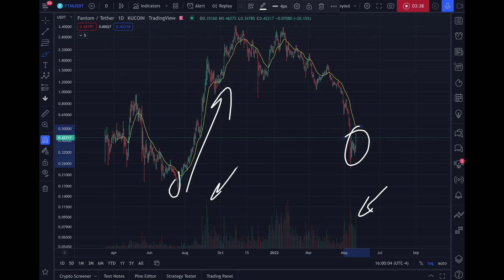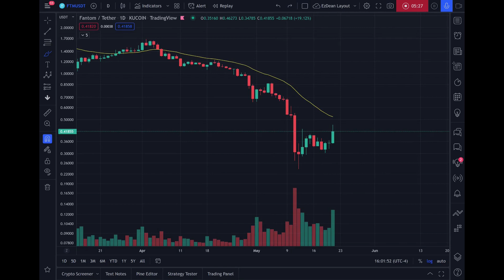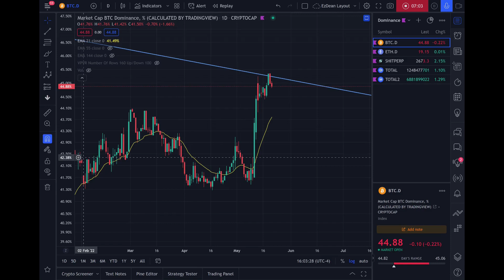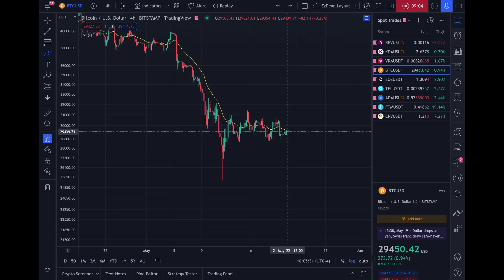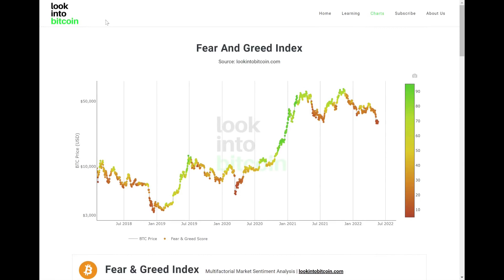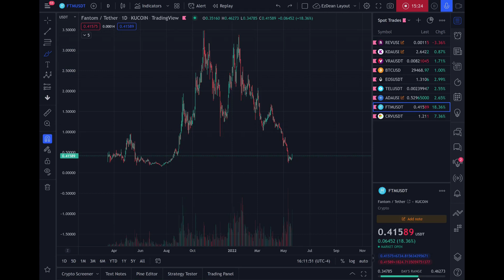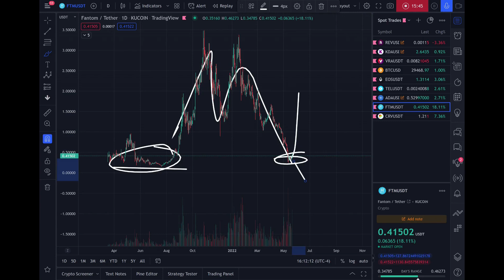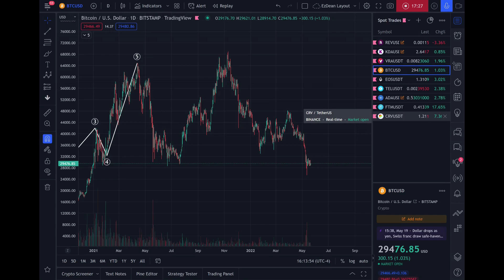IT'S FINALLY HAPPENING [Daily Bitcoin Update]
Here's why the next big move in the cryptocurrency market is finally happening, although Bitcoin may not yet be showing it.

If you're serious about learning Elliott Wave analysis to trade, I STRONGLY recommend the following book. I've studied many manuals on Elliott Wave Theory, along with Ralph Nelson Elliott's own books, and this by far has been the most useful

For more experienced traders, I suggest using Phemex.

Theme song credit: Toasty Digital
pw: yandhi Album: Kanye 2049 Song: Touch The Sky.mp3